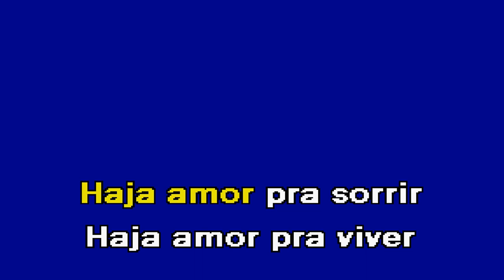HAJA AMOR Ricardo Mateus Karaoke